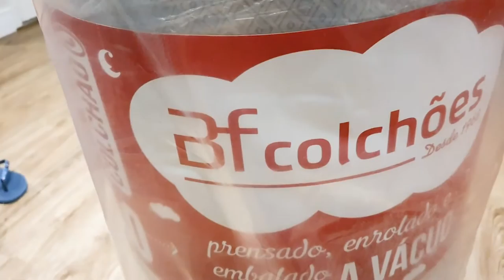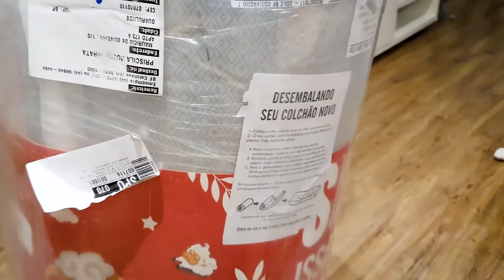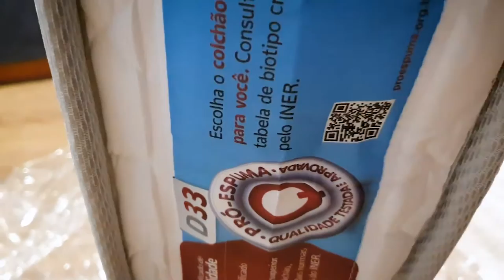Comprei um Colchão à Vácuo, ele é bom? Vem descobrir! - BF Colchões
Comprei um colchão à vácuo da BF Colchões e deixei minha opinião sobre ele 🥰.

Fiz esse vídeo de unboxing para mostrar o quanto esse colchão é bom e ajuda quem mora em apartamentos😉

Vem ver gente! 🤩

eu sou a Priscila Hirata (:

Precisa de ajuda sobre nosso colchão?? Me pergunte nos comentários!

►► ONDE COMPRAR? ◄◄

►► SEGUE A GENTE! ◄◄